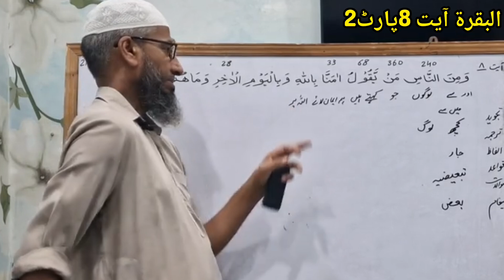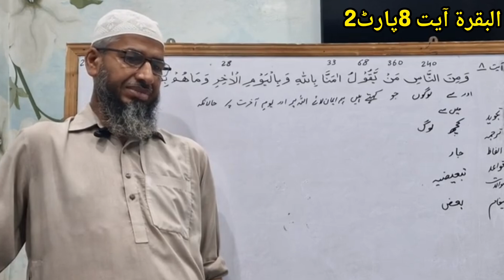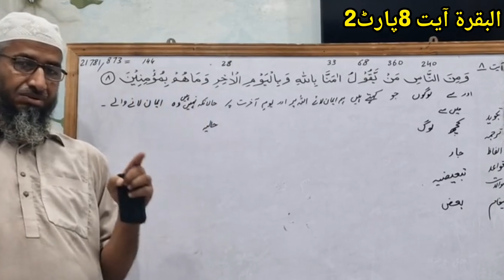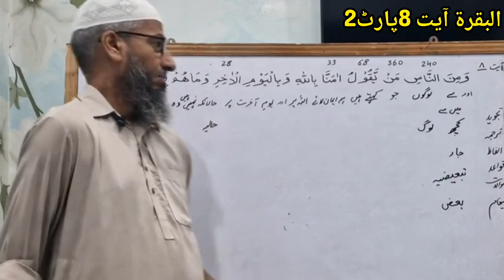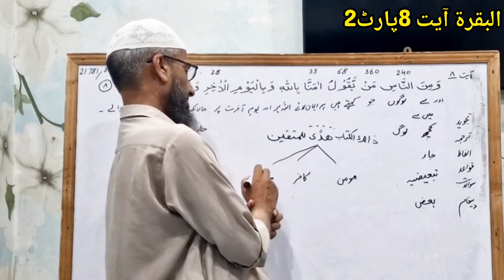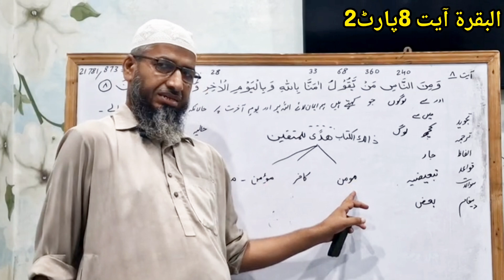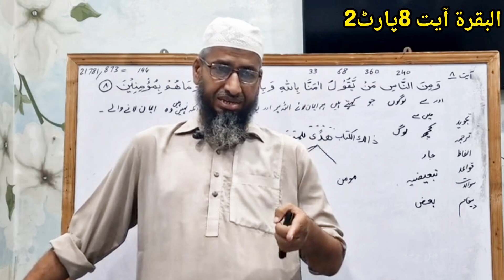Albaqara aayat 8 part 2 | Lecture 9 | Tarjuma o Tashreeh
Welcome 😁 to My Channel. Is Video 📸 me Aap 🫵 Surat ul Baqarah ki Aayat 8 ka tarjumah aur us ki Tashrih seekhen ge. Ye bohot Asan Tareeke 💯 se Samjhaya gaya he k Pakistan aur India dono k log samajh sakte hen.

__❕NOTE❕__
Agar Aap 🫵 is Tarah ki Mazeed Videos 📷 dekhna chahte hen to neechy ⬇️ diye hue link pr Click 👆 kren.

__❕NOTE❕
Agar Aap 🫵 Urdu Calligraphy seekhna chahte hen to neechy ⬇️ diye hue link pr Click 👆 kren.

SOCIAL LINKS

surat ul Baqarah
part 2
tarjuma
tashrih
ayat 8
new video
Quran samjhiye
learn Arabic grammar
نور القرآن
پارٹ 2
سورۃ البقرۃ
آیت 8
ترجمہ اور تشریح
عبد الرشید ساجد
shorts